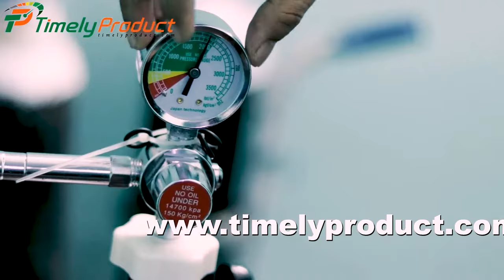How to Use OXYGEN CYLINDER at Home for Covid 19 in Bangla Tutorial - Free Home Delivery in Dhaka BD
Medical oxygen cylinder O2 for home use - Free Home Delivery in Dhaka Bangladesh. In this video we share with you How to use oxygen cylinder at home step-by-step for Covid-19 patient.